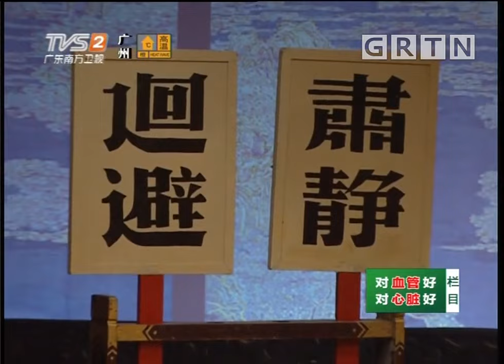杨小秋、陈敏红主演《苦凤莺怜之庙遇》【粤唱粤好戏】粤剧|Cantonese Opera